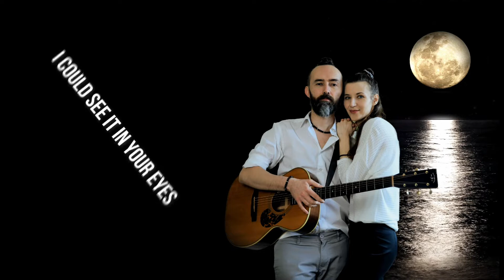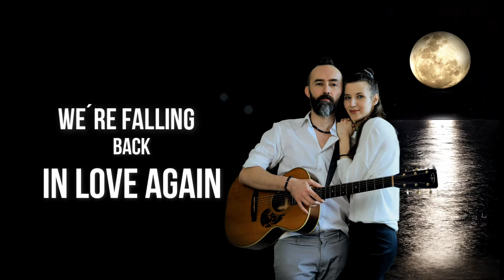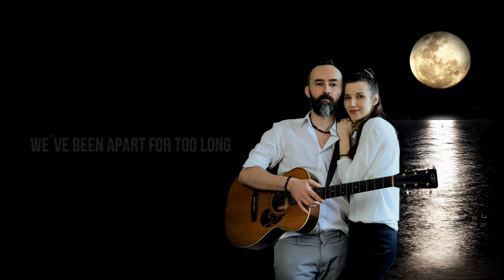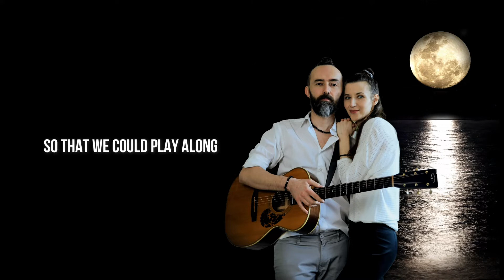Across the Lifetimes - Lyrics video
Across The Lifetimes

I saw you  in the morning
embracing the sunrise
there was something more than vision
 I could see it in your eyes

I heard the endless Universe
singing through your beating heart
  the old love song from the past
a gently rockin' piece of art

Across the lifetimes

we´re falling back in love again
we´ve been apart for too long
waiting for our paths to cross
so that we could play along

Now it all comes into view
everything that I´ve been through
looking  in your gem stone eyes
I found inside the real you

Across the lifetimes

we´re falling back ……...

counting the lessons we have learnt
writing the story from the start
where will it  take us, we don´t know
 we agreed to play our part

we´re falling back ……...

DAVA is an acoustic, indie-folk project of a Czech singer-songwriter Vaclav Polansky. His music was born from the wide ocean of various music genres and it is inspired by his everyday journey towards conscious lifestyle. To stay more aligned with the universe Vaclav uses 432Hz tuning.

DAVA´s debut album "Joy Is Our Guide" was released in March 2021.  Vaclav was co-working on this album with an USA singer-songwriter and guitarist Daniel Levanti.